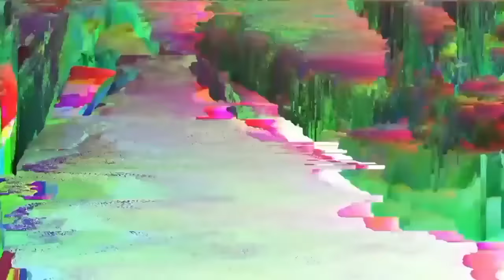1000 Interesting Animal Moments CAUGHT ON CAMERA in under 56 Minutes ! 🐻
1000 Interesting Animal Moments CAUGHT ON CAMERA in under 56 Minutes ! 🐻